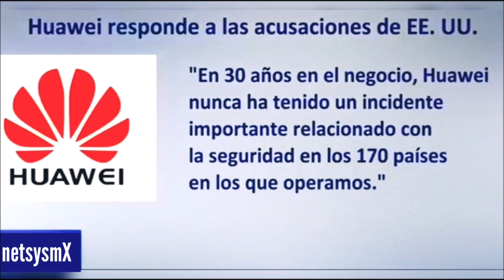Nuevo plan prohibiría a compañías de comunicaciones de EEUU usar cualquier equipo de Huawei y ZTE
● Escribenos a / Write to us:
Information Source:
↑ ChinaGlobalTV News
↑ Channel NewsAsia

China critica a Estados Unidos por 'intimidación económica' de Huawei, ZTE.

China criticó el martes (29 de octubre) como "acoso económico" una propuesta de Estados Unidos para bloquear a los operadores de telecomunicaciones que compran a las compañías tecnológicas chinas Huawei y ZTE.

La Comisión Federal de Comunicaciones de los Estados Unidos (FCC) dijo el lunes que las reglas propuestas, que también requieren que los operadores retiren cualquier equipo Huawei y ZTE existente, fueron parte de una iniciativa para "salvaguardar las redes de comunicaciones de la nación".

Las dos empresas chinas han sido acusadas de representar una amenaza a la seguridad nacional debido a sus estrechos vínculos con el gobierno de Beijing, afirmaciones que ambos han negado.
El portavoz del Ministerio de Relaciones Exteriores de China, Geng Shuang, criticó la propuesta de Estados Unidos como un intento de "oprimir a ciertas empresas chinas con acusaciones infundadas".

Geng dijo en una conferencia de prensa regular el martes que la medida finalmente perjudicaría a las empresas estadounidenses.

"El acoso económico de Estados Unidos va en contra de los principios del mercado que Estados Unidos siempre ha anunciado", dijo.

El presidente de la FCC, Ajit Pai, dijo que el nuevo plan prohibiría a las compañías de comunicaciones usar cualquier apoyo que reciban del Fondo de Servicio Universal del gobierno para comprar equipos o servicios de compañías que "representan una amenaza a la seguridad nacional", incluidos Huawei y ZTE.

La propuesta, que se votará el 19 de noviembre, marca el último esfuerzo de Washington para penalizar a Huawei, un importante proveedor de infraestructura de telecomunicaciones y fabricante de teléfonos inteligentes que ya está en una lista negra que le impide acceder a ciertos productos y servicios tecnológicos de EE. UU.

"Cuando se trata de 5G y la seguridad de Estados Unidos, no podemos arriesgarnos y esperar lo mejor", dijo Pai en un comunicado.

"Necesitamos asegurarnos de que nuestras redes no dañarán nuestra seguridad nacional, amenazarán nuestra seguridad económica o socavarán nuestros valores".

Pai dijo que a medida que Estados Unidos se actualiza a redes inalámbricas de quinta generación, "no podemos ignorar el riesgo de que el gobierno chino intente explotar las vulnerabilidades de la red para participar en el espionaje, insertar malware y virus, y comprometer nuestras redes de comunicaciones críticas" .

Huawei dice que Washington no ha proporcionado pruebas de los riesgos de seguridad que plantea la compañía.

Las reglas harían poco para mejorar la seguridad de la información y bloquear el acceso al equipo de Huawei solo dañaría las redes de telecomunicaciones estadounidenses, dijo la compañía en un comunicado.

"En 30 años de actividad, Huawei nunca ha tenido un incidente importante relacionado con la seguridad en los 170 países donde operamos", dijo el comunicado.

"Prohibir a proveedores específicos basados ​​en el origen del país no hará nada para proteger las redes de telecomunicaciones de Estados Unidos".

En mayo, Washington dijo que pondría a Huawei en la lista negra del mercado de EE. UU. Y de comprar componentes cruciales de EE. UU., Aunque ha extendido dos veces la suspensión de 90 días de la compañía, la última en agosto.

Estados Unidos ha expresado su preocupación de que el equipo de Huawei pueda contener lagunas de seguridad que permitan a China espiar el tráfico de comunicaciones globales, y ha presionado a sus aliados para que bloqueen el uso del equipo de Huawei.